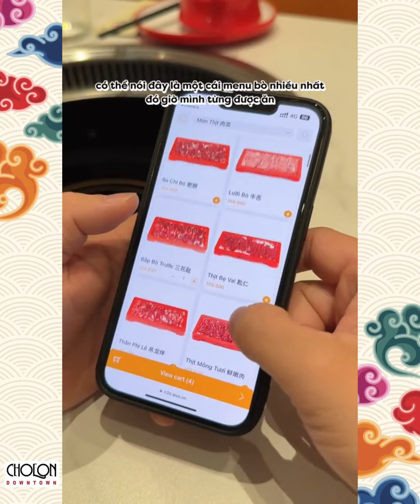QUÁ NGON VỚI MÓN LẨU BÒ TRIỀU CHÂU – NGƯU ĐỈNH KÝ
Phải nói là từ ngày ở cữ mình thèm lẩu lắm luôn đó mọi người, cho nên ra tháng một cái là hai vợ chồng mình đi ăn liền. Bữa giờ nghe mọi người cũng có khen quán lẩu này nhiều nên mình quyết định đi thử xem sao, mà không làm thất vọng nha – món lẩu bò Triều Châu ở đây ăn đúng đã luôn á ^^

🔻 NGƯU ĐỈNH KÝ - 牛鼎記 🔻
Địa chỉ : 267-269, Vành Đai Trong, Phường Bình Trị Đông B, Quận Bình Tân, Tp. Hồ Chí Minh

©️ 𝐂𝐨𝐩𝐲𝐫𝐢𝐠𝐡𝐭 𝐛𝐲 𝐂𝐡𝐨𝐥𝐨𝐧 𝐃𝐨𝐰𝐧𝐭𝐨𝐰𝐧
🔸Group : CHUYỆN CHỢ LỚN
🔸Tiktok - Instagram - Youtube : Cholon Downtown